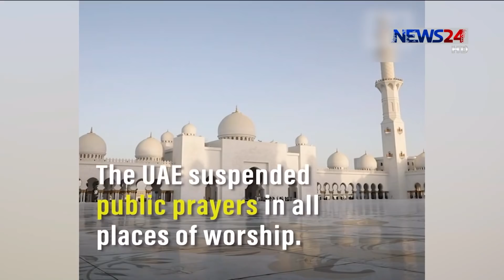করোনা ঠেকাতে দেশে দেশে ধর্মীয় উপাসনালয়গুলো বন্ধ রাখার সিদ্ধান্ত 18Mar.20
বিশ্বজুড়ে করোনার ভয়াবহ প্রাদুর্ভাব ঠেকাতে দেশে দেশে ধর্মীয় উপাসনালয়গুলো বন্ধ রাখার সিদ্ধান্ত নিচ্ছে রাষ্ট্রীয় প্রশাসন। এরই মধ্যে সব মসজিদ বন্ধ ঘোষণা করেছে কুয়েত, কাতার, সিঙ্গাপুর, সংযুক্ত আরব আমিরাত ও মালয়েশিয়াসহ বেশ কয়েকটি দেশ। এমনকি সৌদিআরবের প্রায় সব মসজিদে নামাজ পড়ার ওপর নিধেধাজ্ঞা জারি করা হয়েছে। তবে করোনার প্রকোপে এখনি জুমার জামাত বন্ধ করতে নারাজ পাকিস্তান।  এদিকে, করোনা আতংকে অনির্দিষ্টকালের জন্য বন্ধ ঘোষণা করা হয়েছে ভারতের প্রধান প্রধান মন্দিরগুলো। আসমা তুলির ডেস্ক রিপোর্ট।

করোনার সংক্রমন থেকে বাচঁতে এবার ধর্মীয় উপাসনালয়গুলোতে সমবেত প্রবেশে নিষেধাজ্ঞা জারি করেছে অনেক দেশ। জনসমাগম এড়িয়ে চলতে কুয়েত, কাতার, মালয়েশিয়া ও সিঙ্গাপুরসহ বেশকিছু দেশে ধর্মীয় উপাসনালয়গুলো বন্ধ রাখার সিদ্ধান্ত নিয়েছে রাষ্ট্রীয় প্রশাসন।
আর করোনার প্রকোপ নিয়ন্ত্রণে সব মসজিদ বন্ধ ঘোষণা করা হয়েছে সংযুক্ত আরব আমিরাতে। দেশটিতে মসজিদের পাশাপাশি গির্জা এবং অন্যান্য উপাসনালয়ে প্রার্থনা সাময়িক স্থগিত ঘোষণা করা হয়েছে।
আর সৌদিআরবও কঠোর ব্যবস্থা গ্রহণ করেছে। দেশটিতে করোনার সংক্রমন ঠেকাতে বেশ কয়েকদিন আগেই ওমরাহ ও মসজিদের ননবীর প্রবেশে নিষেধাজ্ঞা জারি করে রিয়াদ। এবার দেশটির প্রায় মসজিদে নামাজের ওপর নিষেধাজ্ঞা দিয়েছে  সৌদি কতৃপক্ষ। যদিও পবিত্র নগরী মক্কা ও মদীনায় এখনো এই নিষেধাজ্ঞা বলবৎ হয়নি। তবে মসজিদগুলোয় কমতে শুরু করেছে জামাতে আসা মুসল্লিদের সংখ্যা।
এ তালিকায় বাদ পড়েনি জেরুজালেমের বিখ্যাত আল-আকসা মসজিদও। প্রাণঘাতী করোনাভাইরাস বিস্তার রোধে মুসলমানদের প্রথম কিবলাহ ও তৃতীয় পবিত্র স্থান এই মসজিদও সাময়িকভাবে বন্ধ করে দেয়া হয়েছে।
আর করোনাভাইরাসের বিস্তারের লাগাম টানতে ভারতের প্রধান প্রধান মন্দির গুলোও অনির্দিষ্টকালের জন্য বন্ধ ঘোষণা করেছে মোদি প্রশাসন।
তবে, বিশ্বজুড়ে কভিড-19এর সংক্রমন বাড়ার পরও এখনি জুমার জামাত বন্ধ করতে অস্বীকৃতি জানিয়েছে সরকার। ইমরান প্রশাসনের যুক্তি, জুম্মার জামাতে আগত মুসল্লিদের সতর্ক থাকার পরামর্শ দেয়া সহজ হবে।

Our other Youtube channels :
News24 Official Address:
NEWS24
371/A
Bashundhara Road
Block – D
Bashundhara Residential Area
Dhaka - 1229